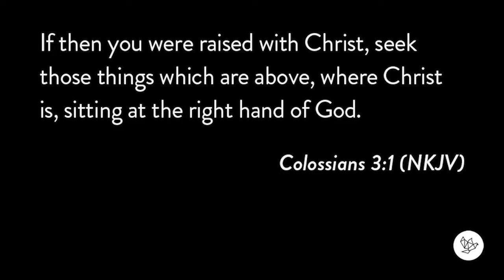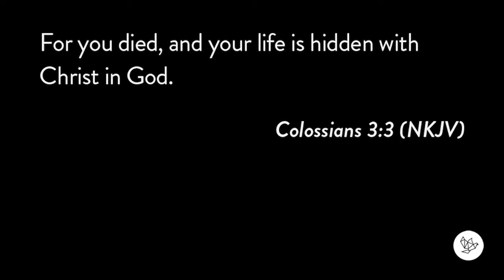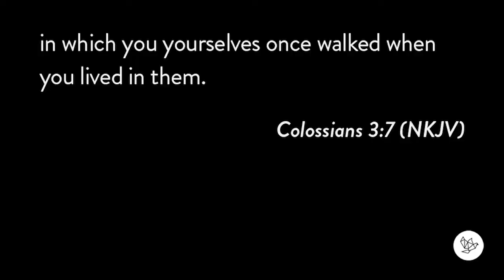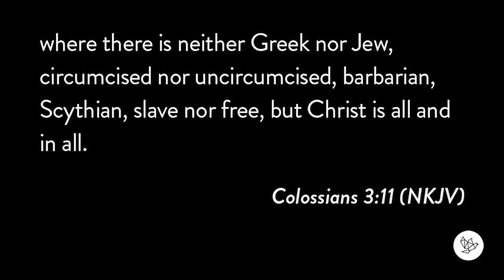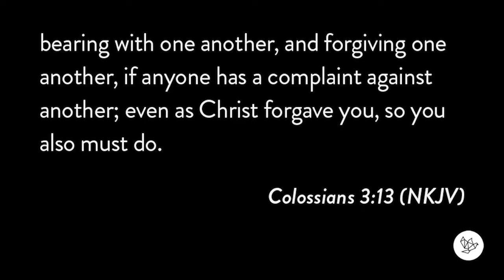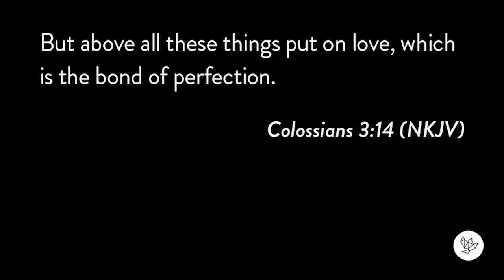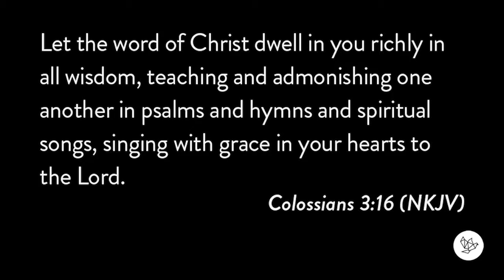Commitment to Grow in Christ - Colossians 3:1-17 (10/18/2020)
Making a commitment to Christ does not mean that your life will be free from difficulties.  Pastor Tucker gives a realistic vision of what life with Christ looks like, and he reminds us that becoming more like Jesus is a lifelong process.